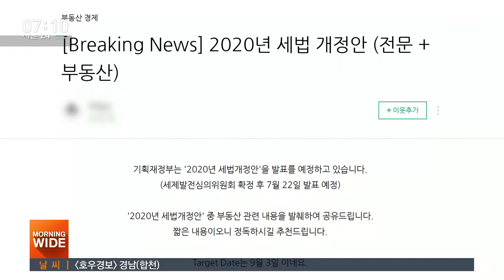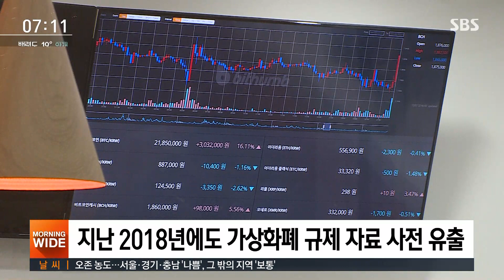블로그에 뜬 '긴급 뉴스'…세법개정안 통째로 유포됐다 / SBS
부동산과 주식은 물론 가상화폐 관련 세금까지 오늘(22일) 각종 세제 개편방안이 공식 발표될 예정입니다. 그런데 어찌 된 일인지 이 세법개정안 자료가 어제 인터넷 카페 등에 통째로 유포됐고, 정부가 사전유출 경위 파악에 나섰습니다.
화강윤 기자가 보도합니다.